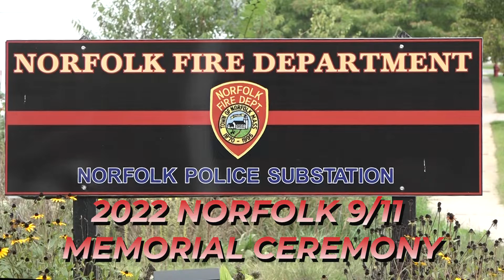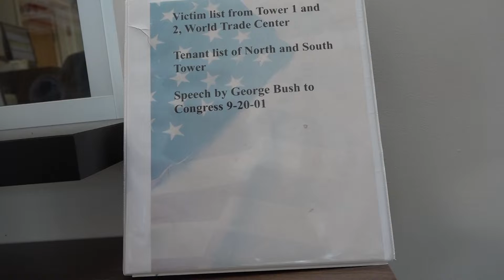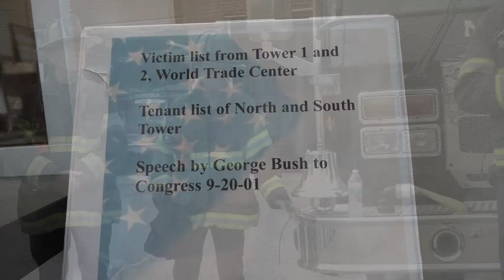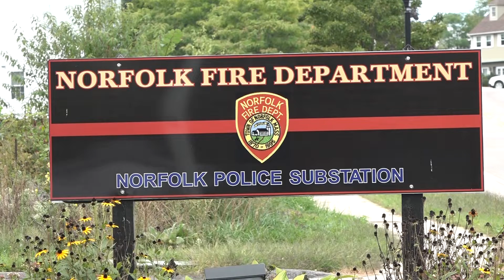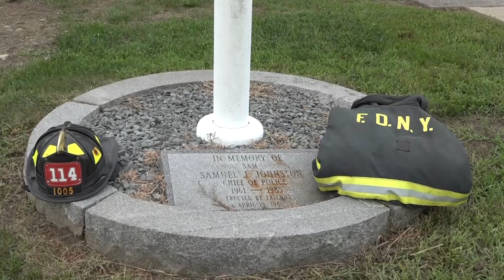2022 Norfolk 9/11 Memorial Service - Recorded September 11, 2022